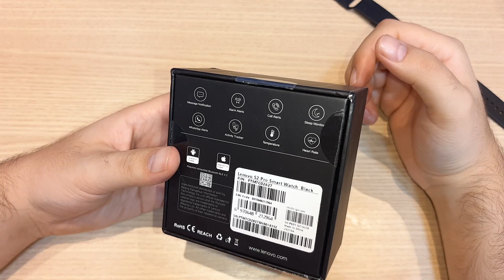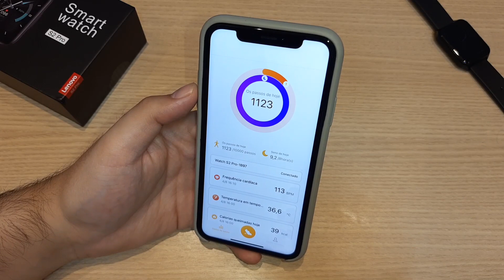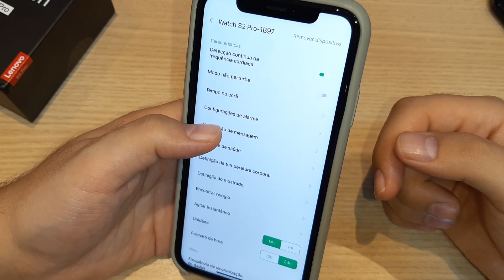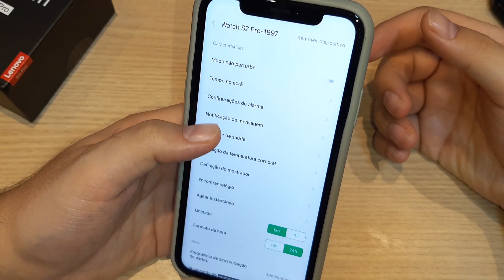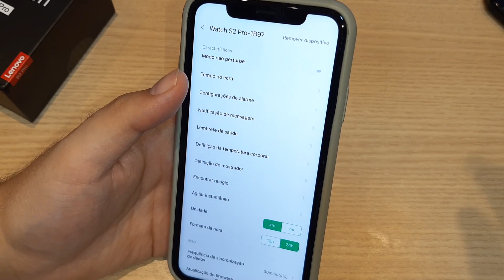Smartwatch LENOVO S2 PRO Unboxing Review - BOAS FUNÇÕES! Mas vale a pena? É bom? - S2 PRO PTBR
COMPRE SEU S2 PRO NA AMAZON BRASIL

U$8 Off para compras acima de U$20 - brnew15 (somente novos usuários / novas contas)

U$9 Off para compras acima de U$99 - brsuper16 (qualquer usuário)

U$5 Off para compras acima de U$50 - brtop17 (qualquer usuário)

Lenovo s2 pro novo modelo 15 dias longa espera monitoramento de sono freqüência cardíaca vida de monitoramento de oxigênio no sangue à prova dwaterproof água multi-dial relógio inteligente

Nome do produto: lenovo s2 pro relógio inteligente modelo do produto: s2pro tamanho da tela: 1.69 polegada 240*280 sensores: aceleração da gravidade, freqüência cardíaca, temperatura capacidade da bateria: 250mah tensão de carregamento: 5v impermeável: ip67

O smartwatch Lenovo S2 Pro + possui uma tela LCD IPS de 1.69" com a qual você pode ver as notificações do seu smartphone. Construído com materiais resistentes, é ideal para os amantes do esporte, possui medidor de frequência cardíaca, monitor de temperatura, pedômetro, monitor de sono, giroscópio e também possui grau de proteção IP67.

Tela: LCD IPS de 1.69"
Monitor de: Frequência cardíaca (HR)
Conectividade: Bluetooth 4.2
Resistente à água: IP67

Smartwatch LENOVO S2 PRO Unboxing Review Portugues Brasil.